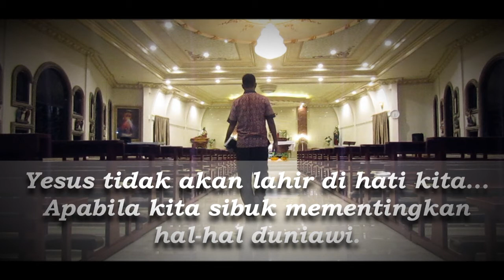Natal: Kualitas Hati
Video Singkat Permenungan Natal oleh Mahasiswa\i Sekolah Tinggi Filsafat Seminari Pineleng